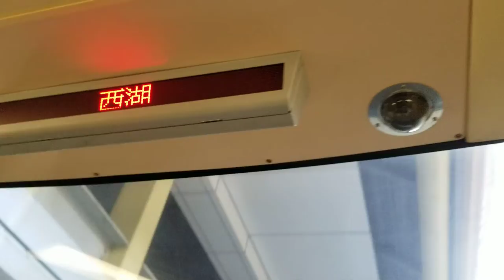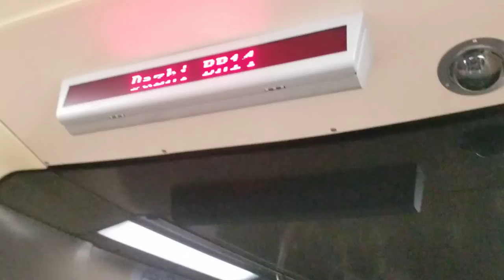190221 臺北捷運 文湖線 從港墘站到大直站(實踐大學) 前方展望